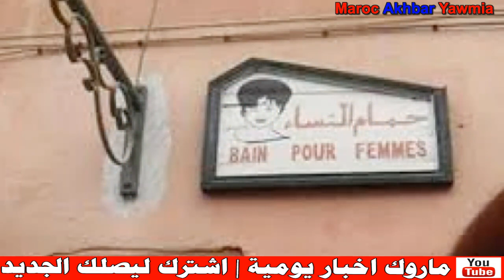شخص دخل حمام شعبي ديال العيالات في بويزكارن ودار روينة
Artiste : __url_artiste__